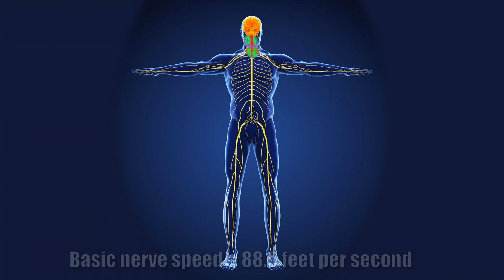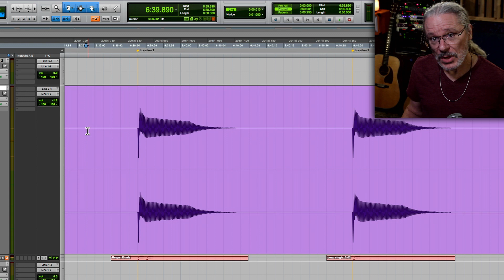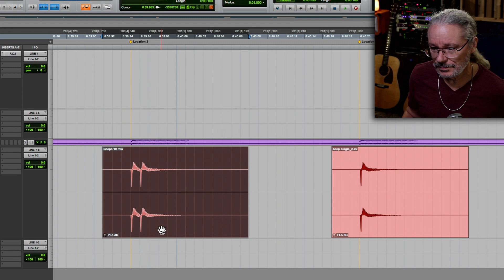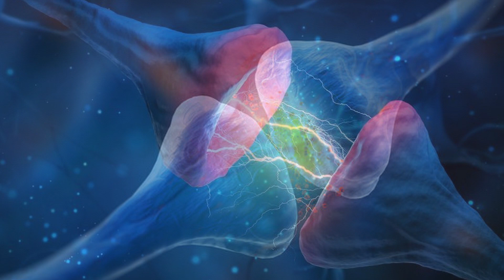Why I Banned Thinking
Why I Banned Thinking . You might hear me say " I told you not to think " or wonder why I ban thinking in the studio.  And you might think that it's just my opinion why I say it's better to not think. But now I have the scientific data. Check it out.

This episode was inspired the the@Radiolabpod podcast called "Speed" and in fact listening Radiolab was what originally made me want to start making videos about the things I'm interested in. You should check them out

A huge thanks to my supporters:
Jamie Robinson
Crystal Whedbee
Chris Vermillion

0:00 - Intro
0:59 - The speed of things
1:49 - The speed of seeing and understanding what you see
2:27 - What does 250 milliseconds and 10 milliseconds sound like?
3:41 - The speed of inner thought
4:25 - The speed of hearing